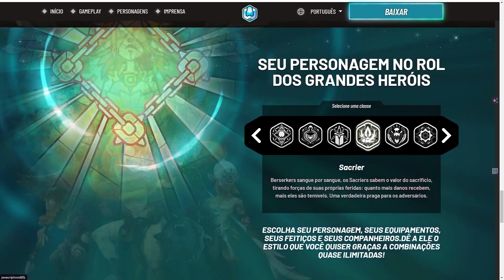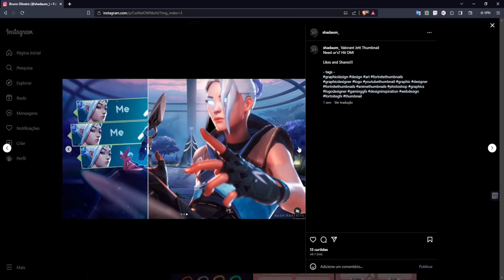[WAVEN] A CLASSE QUE FOI REMOVIDA POR SER FORTE DEMAIS! PRECISA DE NERF ? OSAMODAS VAI VOLTAR ?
A classe osamodas em Waven de longe é uma das classes que mais estão esperando no momento, hoje eu vou mostrar um pouco sobre a classe em alguns vídeos que encontrei, tanto de PVP e PVM.
Espero que gostem qualquer dúvida coloquem nos comentários.

Compre pelo meu link na Amazon e me ajude muito
Se quiser fazer parte da maior Comunidade que existe de Jogos da Ankama no Brasil no Discord entre no meu discord com mais de 3 mil pessoas

Torne-se membro e ganhe centenas de benefícios e me ajuda imensamente :)